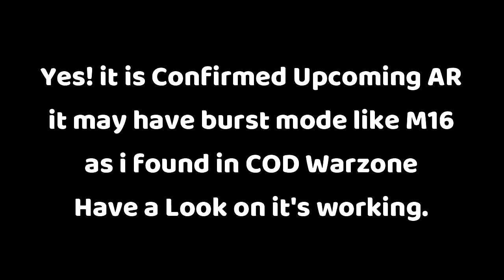SEASON 14 UPCOMING NEW ASSAULT RIFLE | CALL OF DUTY MOBILE SEASON 14 NEW WEAPONS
Call of Duty Mobile Season 14 Huge Leaks & Updates with New Weapon

cod mobile,
cod mobile season 14 characters,
call of duty mobile season 14 characters,